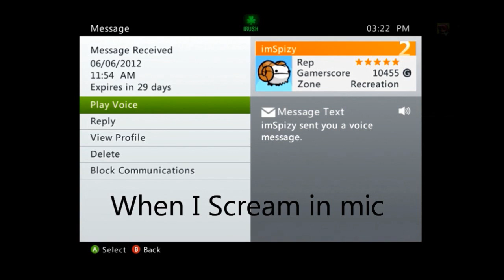Having fun with people #5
SPIZY makes it so funny and i hope its as funny as the rest